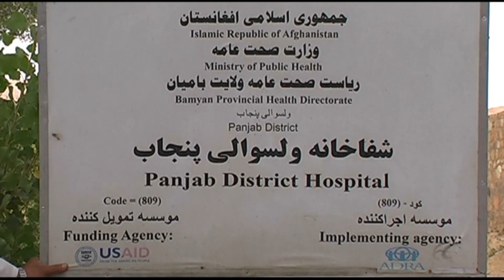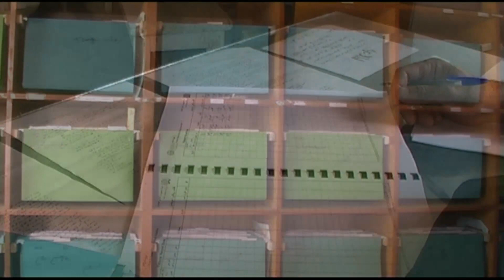ADRA Afghanistan PPG Project 2009 deutsch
ADRA Afghanistan PPG health project in the Hazarajat of Afghanistan (deutsch)